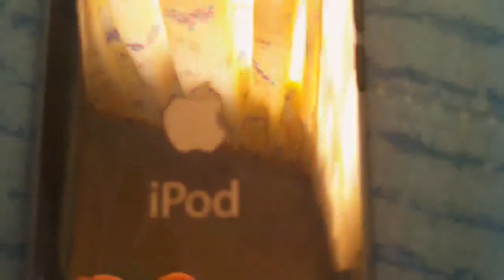iPhone 4 still pictures quality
Pictures taken on a iPhone 4..
Check the quality.